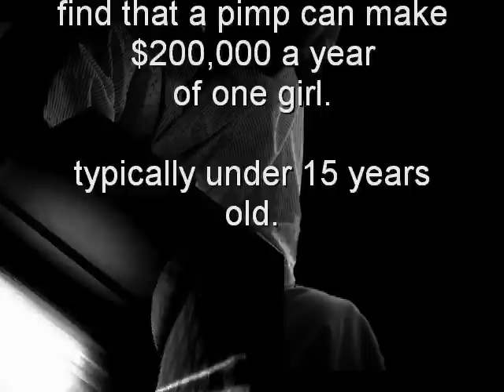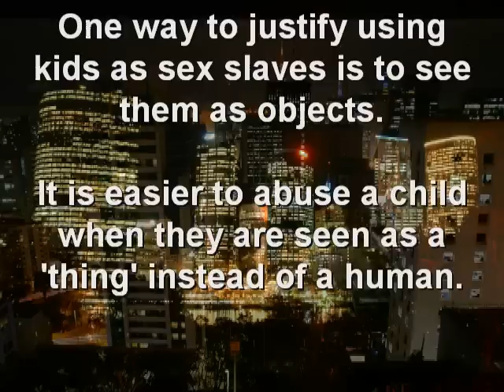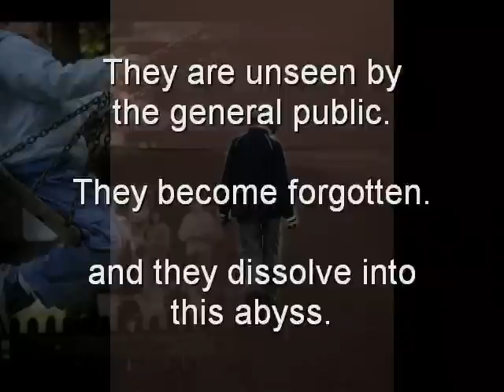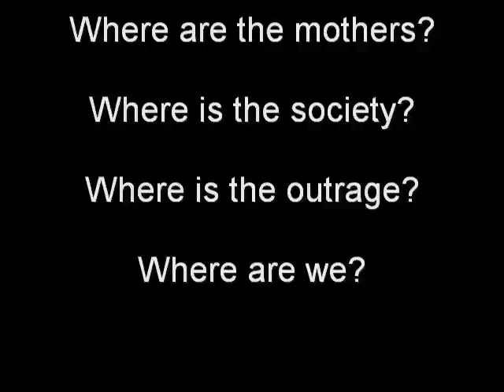Trafficking Children-Money,Power,Greed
Money and power. Children have become big business in the world of money and power. Capitolism has produced this dark side of humanity and continues to degrade us as a whole. This discussion is just a small part of the whole picture of child slavery and the sex trade. Typically when people think of the 'skin trade', what comes to mind are prostututes and pimps. But the children seem forgotten and remain behind a veil of darkness and dispare. The buyers are high rollers, money makers, and business owners. Corporate America's other commodity remains our children when people chose to ignore this issue.